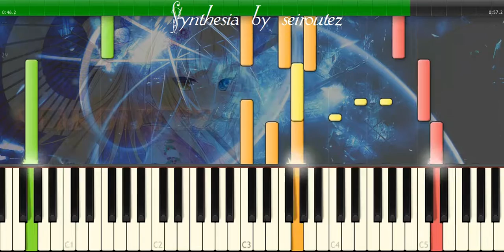[Synthesia][MIDI] bintang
[Synthesia][MIDI]